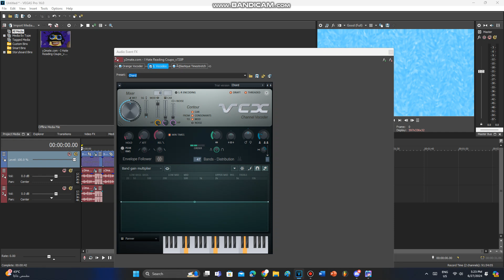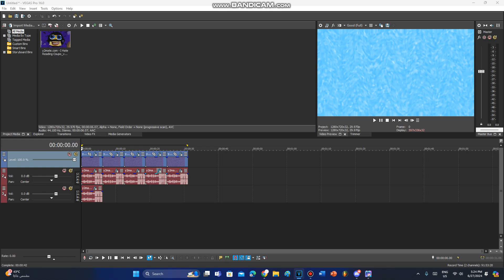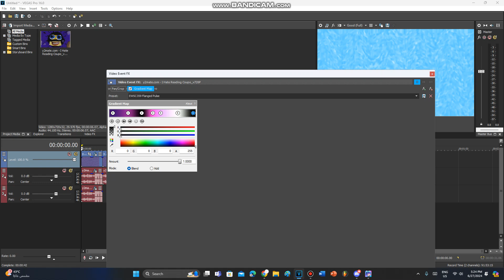How To Make TRGCHMF1634's 5 Recovered Effects